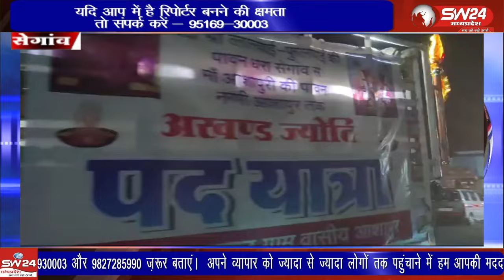देवि श्री लालबाई-फूलबाई माताजी के नीत नये चमत्कारो से हर कोई श्रद्वालु अंचभित है। इसी कड़ी में ग्राम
देवि श्री लालबाई-फूलबाई माताजी के नीत नये चमत्कारो से हर कोई श्रद्वालु अंचभित है। इसी कड़ी में ग्राम आशापुर के ग्रामीणजन नवरात्रि पर्व पर देवि श्री लालबाई-फूलबाई माताजी मंदिर पहुंचे और श्रीमती भूरीबाई पूनमचंद यादव ने बताया कि हमने ग्राम में मेरे निजी मकान के पास मां देवी श्री लालबाई-फूलबाई माताजी का मंदिर बनाया है